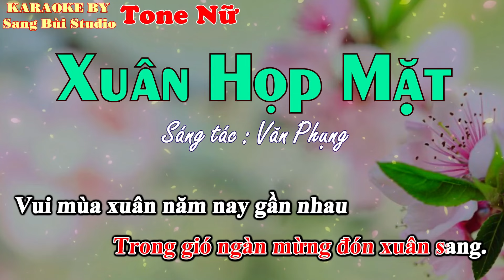KARAOKE | Xuân Họp Mặt | Beat phối TONE NỮ ( Tone B )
KARAOKE XUÂN HỌP MẶT
SÁNG TÁC : VĂN PHỤNG
HOÀ ÂM : SANG BÙI